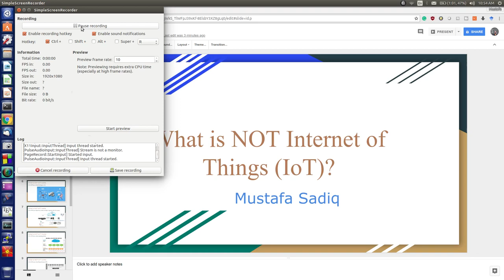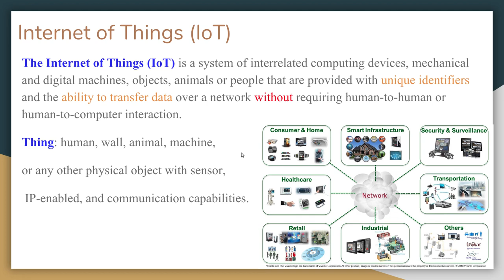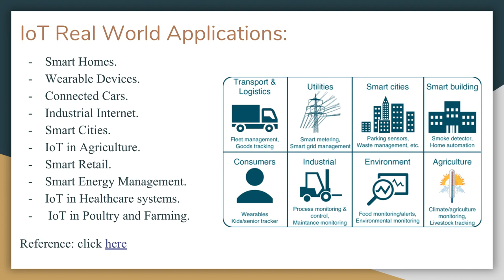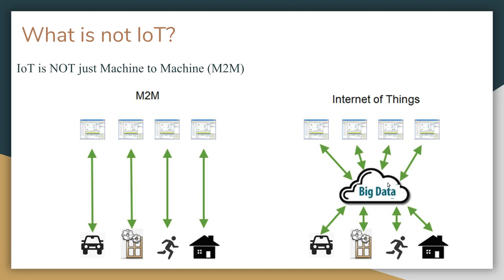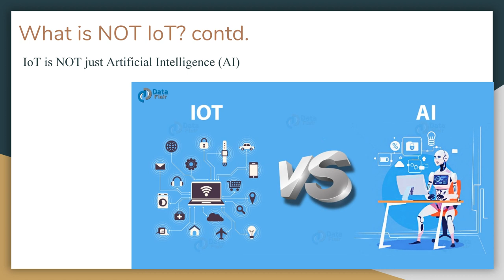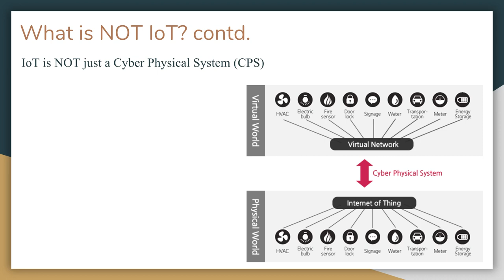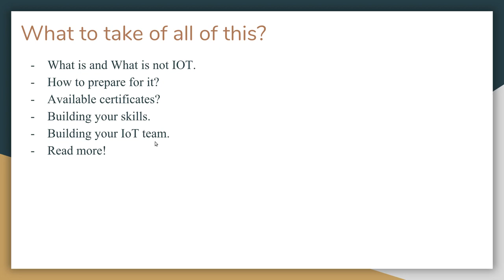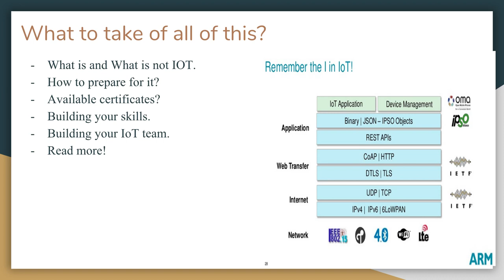What is NOT IoT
هذا التسجيل يمثل ما تم الحديث عنه في ورشة انترنت الاشياء المقامة في مدينة بغداد بتاريخ 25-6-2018 وفي الرابط ادناه يمكن ايجاد وتنزيل السلايدات (presentations) التي تم استخدامها في الشرح